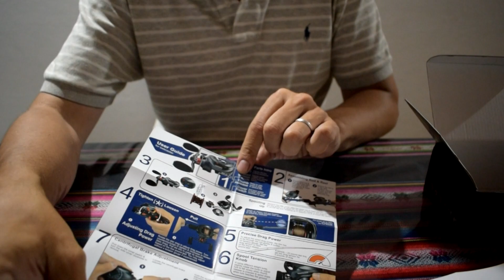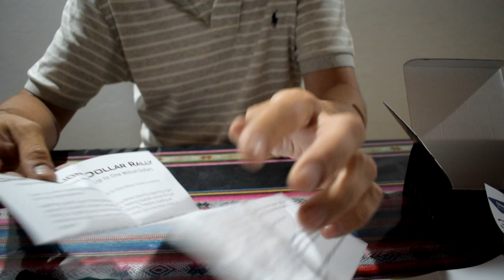Unboxing Kastking Reel Spartacus plus, Balanza y Boga grip Pinza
Buen día gente, hoy les traigo el unboxing del reel Spartacus plus, de una balanza y un boga grupo flotantes!!!

Saludos!!!

Les dejo los datos del fabricante que yo use para contactarlo.